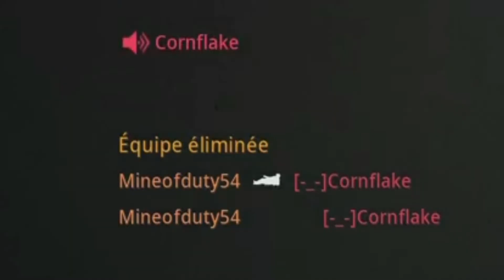#22 MES PLUS BEAUX KILLS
j'èspere que la vidéo t'aura plus n'hésite pas à :
1 Laisse un pouce J'AIME